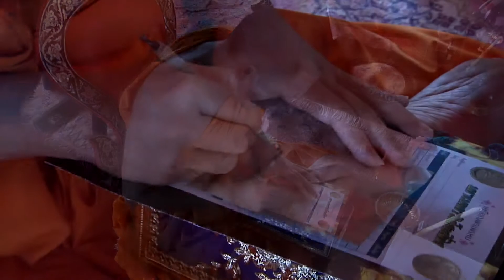พระมหาเป็นหนึ่ง วัดบรมวงษ์ฯ อยุธยา